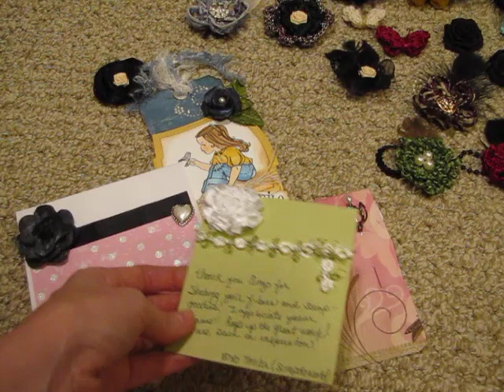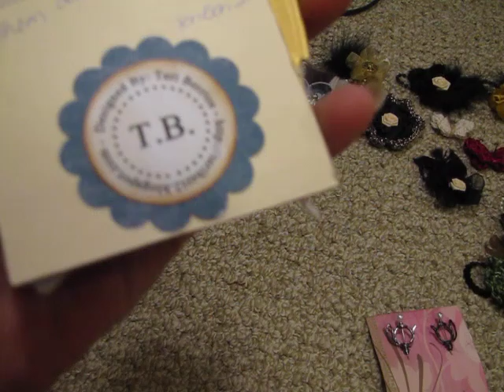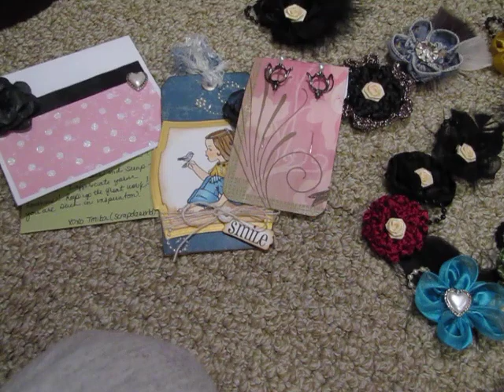FLOWER POWER AND A BIG THANKS TO SCRAPDAWORLD, DERALYNND, TERIBERI AND PINKSCRAPPER99 :-)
A GREAT BIG THANK YOU TO MY DEAR WONDERFUL, THOUGHTFUL FRIENDS!